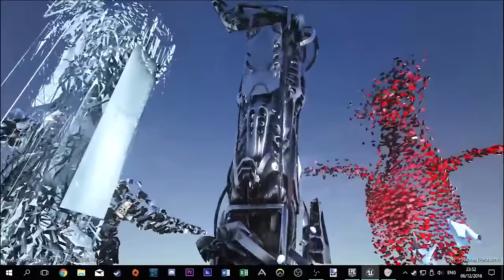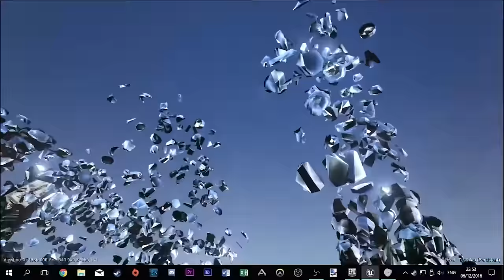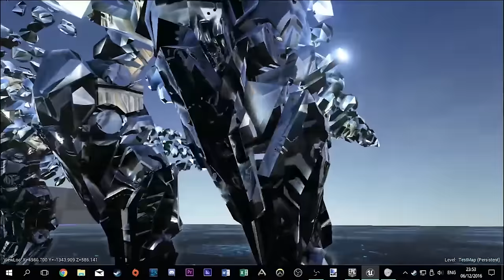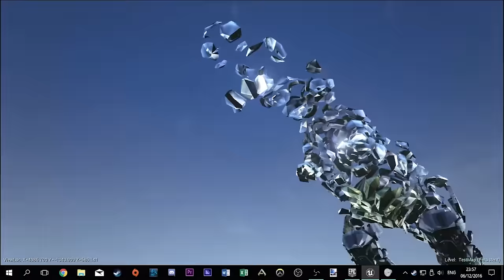ENDGAME BOSS THEORIES! ENDGAME WYVERN, APE & DODO BOSSES! | Ark Dev Kit | Ark: Survival Evolved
ENDGAME BOSS THEORIES! ENDGAME WYVERN, APE & DODO BOSSES! | Ark Dev Kit | Ark: Survival Evolved w/ Syntac!
Today we check out the Endgame bosses in Ark, these models were created a little while ago by Michael and had Endgame in their blueprint command! What are the Tek Caves?
Beat the Crap out of that Like Button if you Enjoyed this Video! :D
Music
My Awesome Patreons
►Ghavyn Mitchell
►VioletPhoenix
►Hrothgarr
►Shelby Cobb
►Predaking
►William Luongo
►Leighton Middleton
►Jessica Evans
►Damyon
►Samuel Tremblay Dione
►Kelvin
►Joseph Driscoll
►Jake Whiston
►Captain Ironside
►Riley Walters

Amazing Supporters:
►Joseph Reddin